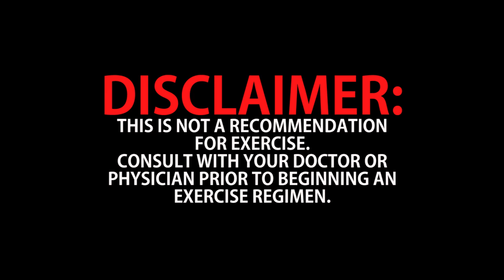Balance Pushups - Rehabbing My Shoulder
This pushup style incorporates the muscles around the shoulder and scapula to be more active to help balance the unstable surface.

Stop by: Exercise Express USA